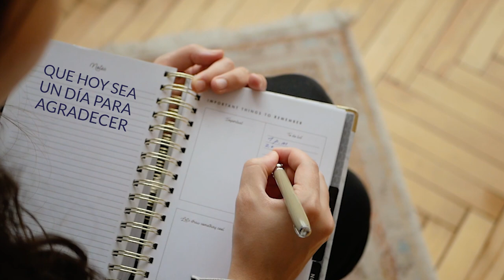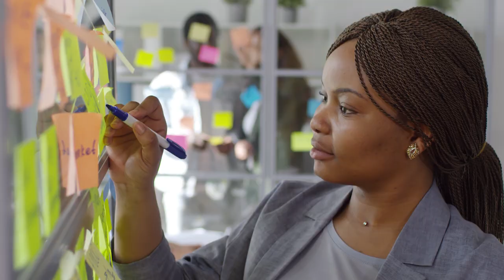Tips para organizar mejor tu día a día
Vision  De Mujer Exitosa

Aqui encontraras algunos tips que te ayudaran a organizar mejor tu día día.

espero puedas ponerlos en practica y te ayuden a mejorar día tras día .